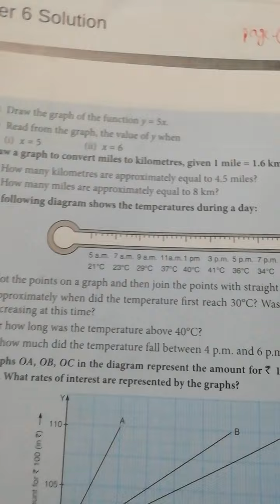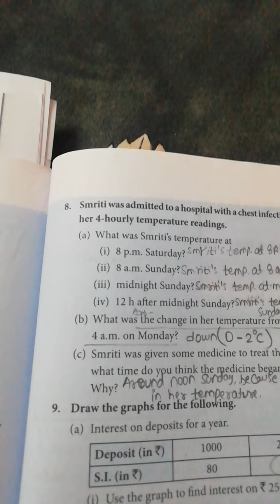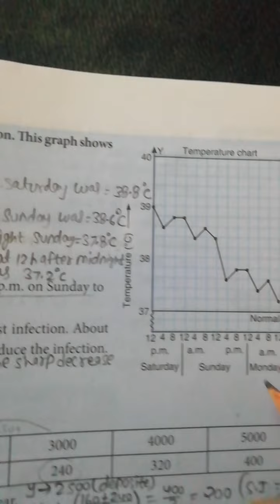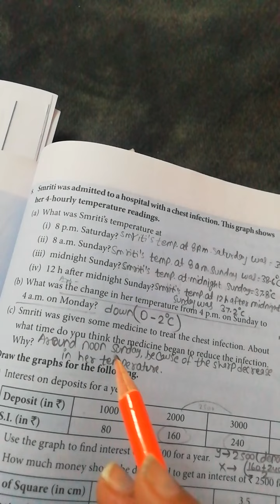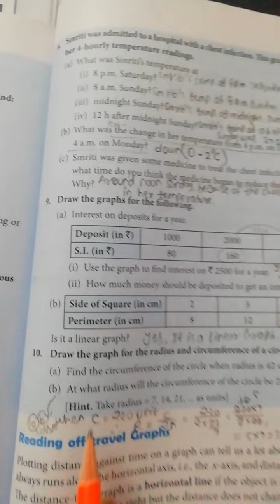class-8th self practice 15B